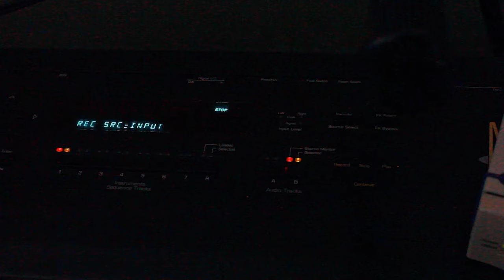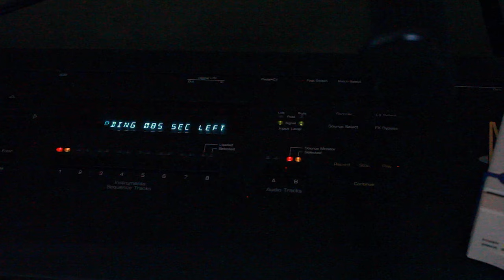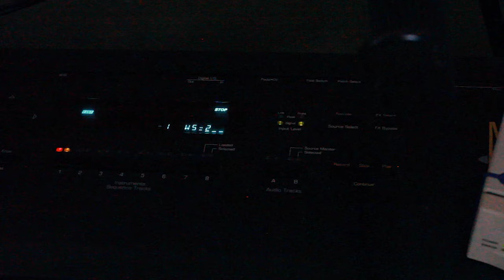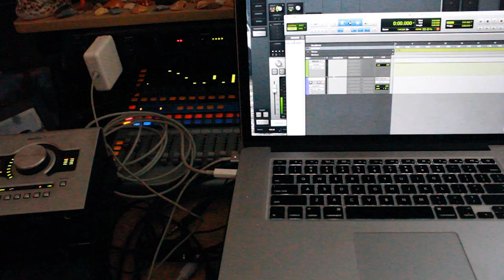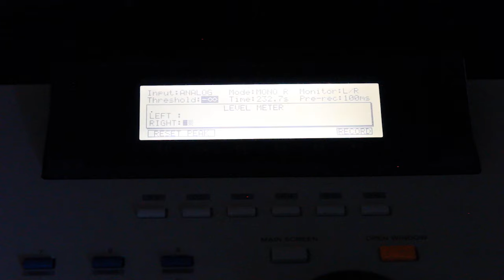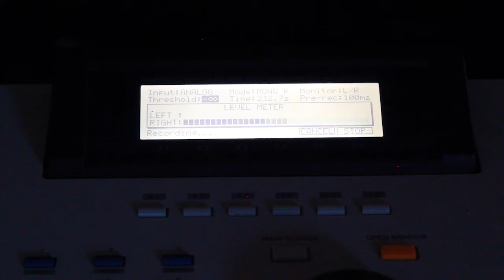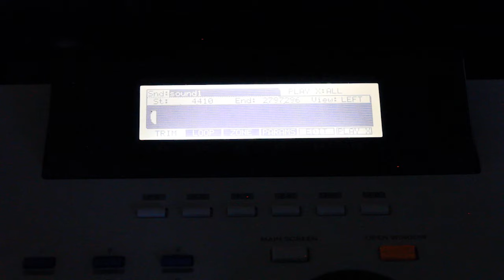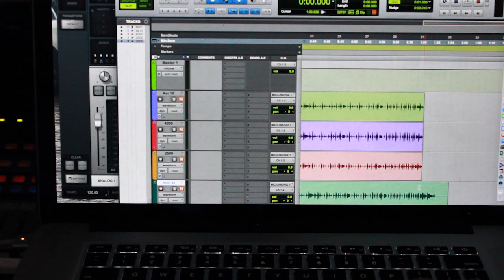ASR 10 vs MPC 2000 XL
FaT TrAk sampling a melody and drum loop into the ASR 10 and the MPC 2000 XL with no effects, boosting etc it's all dry so producers can get a better understanding on which to choose based off of their ear and preference.

He then records off of each sampler dry with the same pre amp level on an apollo twin into pro tools and bounces out the music to compare.

💥 Merch 💥